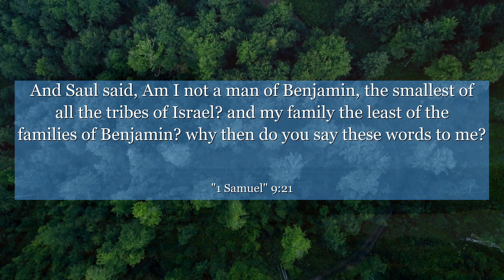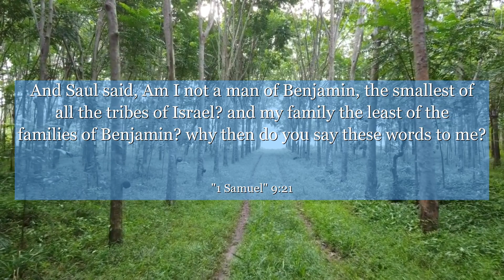1 Samuel 9:21 And Saul said, Am I not a man of Benjamin, the smallest of all the tribes of Israel?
In 1 Samuel 9:21, we find a powerful lesson on seizing opportunities. This verse encapsulates the moment when Saul, a humble man, is unexpectedly chosen by God to become the first king of Israel. It reminds us that greatness can come from the most unexpected places, and that we should always be prepared to embrace the unexpected. Let this verse inspire you to stay open-minded and embrace the unknown, for you never know what incredible journey lies ahead.